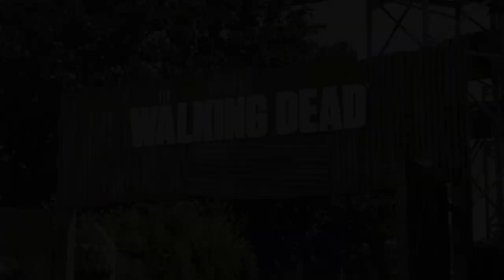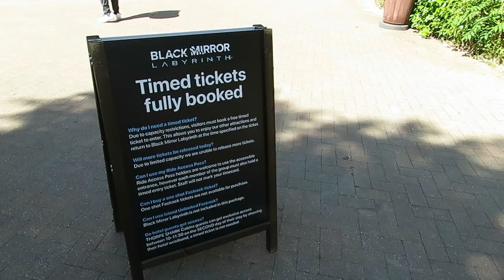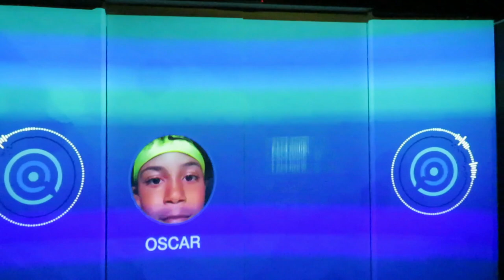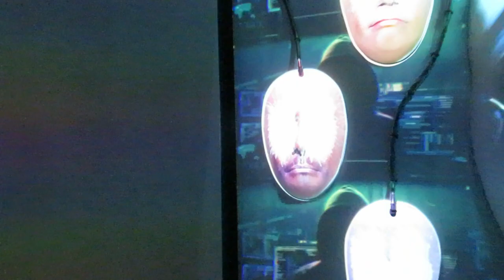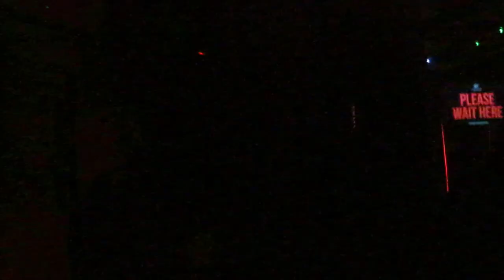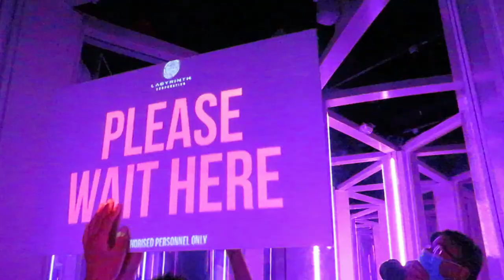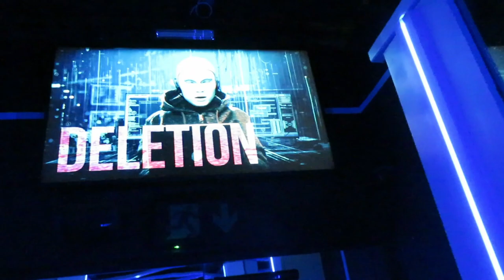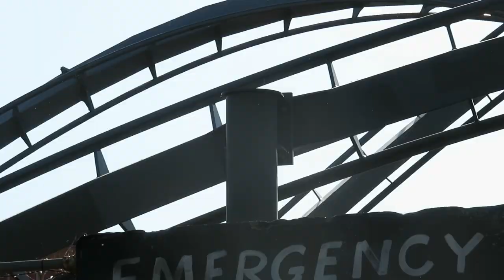THORPE PARK VLOG SUMMER 2021 | BLACK MIRROR LABYRINTH!!! | NO SOCIAL DISTANCING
Join me for my first visit to Thorpe Park for the 2021 season. In this vlog we check out the Thorpe Parks brand NEW attraction for 2021 Black Mirror Labyrinth, check out Derren Browns Ghost Train and ride some of our favourite coasters such as the Swarm!

While we did have a fantastic day a the island like no other social distancing was not the greatest. Many guests were ignoring the social distancing markers place in the que line and pulling down their masks during the ride.
These are things that the park cant control however I did feel that the park was very crowded and Thorpe Park should maybe look into reducing the amount of visitors let into the park to help with social distancing.

Due to capacity restrictions, visitors must book a free timed ticket to enter Black Mirror Labyrinth and Derren Browns Ghost Train. This allows you to enjoy our other attractions and return at the time specified on your ticket.

Tickets can be booked on the day of your visit at the following locations:

Island Ticket Centre self-service tills – from 9am
Attraction entrance by scanning the QR code using your mobile – from 10am
Fastrack Kiosk by scanning the QR code or the self-service tills – from 10am

What is Black Mirror Labyrinth?

Enter the unnerving near-future and be absorbed by the UK’s first Black Mirror experience at THORPE PARK Resort.
This twisted, sensory-defying maze puts you at the core of the Black Mirror universe and it wants to keep you there…

Escape Black Mirror Labyrinth or lose your mind trying.

Thorpe Parks Brand NEW Event For 2021:

awaken your senses at the UK’s most thrilling theme-park and soak up the summer vibes with street dancers, live music, street entertainment and more!

Experience THORPE PARK Resort like never before and feel the rush on some of the UK’s tallest, fastest and wettest rides.

ParkVibes at THORPE PARK Resort from 21st June – 25th July, let it out!

Thorpe Park Roller Coasters:
Stealth
Nemesis Inferno
Swarm
Colossus
SAW The Ride
The Walking Dead: The Ride

Other Thrill Rides Include:

Samurai
Vortex
Rush

Indoor rides have now reopened at the resort. Covid -19 safety measures still apply on indoor rides.

Most of the footage in this video belongs to me. If you would like to use any of it please credit me for the footage you use in your video, Also put the following in your video description.

Black Mirror Soundtrack - IMAscore